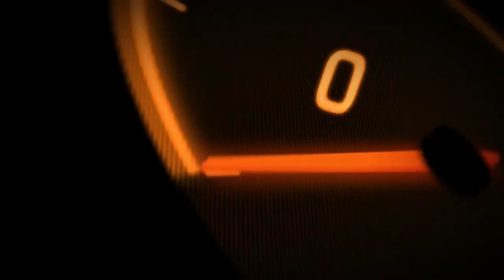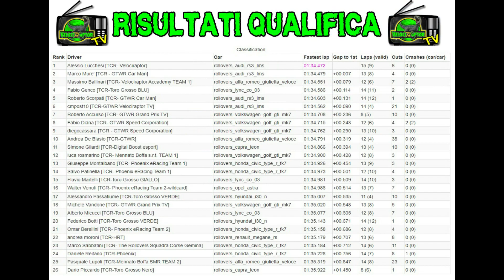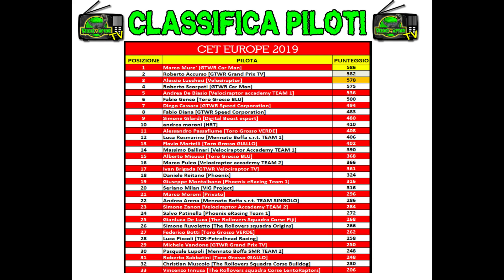GARA 2 CON FINALE DA CARDIOPALMA - RACE VLOG EUROPEO TURISMO 2019 ROUND 3 - CIRCUITO RED BULL RING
race vlog: Guardiamo insieme i momenti migliori, commentando le impressioni ed emozioni del momento del CAMPIONATO EUROPEO TURISMO 2019, che svolge il TERZO round nel circuito del RED BULL RING.
Ti è piaciuto il video? Lascia un commento, metti "mi piace" e condividilo!! Il vostro supporto è fondamentale per me  ;)

scrivi un commento con velociraptortv